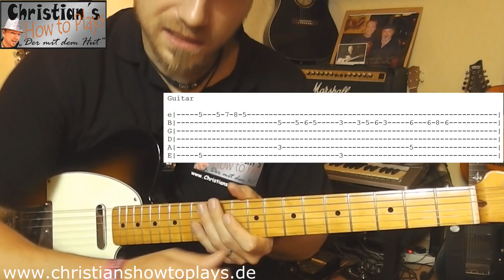★Lilly Wood The Prick and Robin Schulz - PRAYER IN C | E Gitarren "original"Tutorial [Deutsch]+Tabs★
►Habt ihr Fragen an mich? Meinungen? Feedback? Dann hinterlasse doch hier einen Kommentar. Ich antworte dann so schnell wie möglich :)

Schöne Grüße

Euer Christian

► Infos

Lilly Wood & the Prick ist ein französisches Folkpopduo. Robin Schulz ist ein deutscher DJ.

Alben

Lilly Who and the What? (EP, 2008)
Invincible Friends (2010)
The Fight (2012)
Lieder

Down the Drain (2010)
This Is a Love Song (2010)
My Best (2010)
Middle of the Night (2012)
Where I Want to Be (California) (2012)
Long Way Back (2014)
Into Trouble (2014)
Prayer in C (Lilly Wood & the Prick and Robin Schulz, 2014)

lernen  noten tabs online anfänger kostenlos musikschule gitarrenlehrer  musikunterricht kinder  frauen männer erwachsene rocker behindert blind linkshänder 1080 HD premium best top hoch high quality lyrics how to tutorial lehrvideo do it yourself wie spiele ich zeigen erklären sagen tipps erfahren studium studieren finger picking baree barree f dur b moll maj minor 7 9 11 add9 tonleiter skalen theorie basics grundlagen verstärker aufbau bridge hals holz ton sound sustain übung finger schmerzen technik fertigkeit saiten 6 7 8 string schlagrett anschlag feuerlager begleitung melodie cover nachspielen backingtrack experte profi geld euro preis empfehlung download free internet youtube video  christianhowtoplay der mit dem hut ratgeber gesangs parodie komödie lachen fun spaß akademie schule 1x1
grifftabelle wie fange ich an gitarre zu spielen was muss ich wissen um gitarre zu spielen super leichte die ersten gitarrenbuch musikbuch harmonielehre musiktheorie Gitarrengriffe Akkordwechsel Rhythmus leicht erklärt schnell gitarre und bass gitarre griffe
unterricht gitarre klassik gitarre ukulele songtexte  zubehör guitar hero steel tuning guitar pro tabs musik top ten charts piano tab acdc metallica guns n roses eric clapton beatles queen bob dylan nirvana jimi hendrix the who elvis johny cash slipknot korn daft punk rolling stone aerosmith kansas bob marley beatsteaks pink floyd ärzte toten hosen jeff buckley nora jones david guetta volkslieder kinderlieder u2 michael jackson Pink Floyd The Beatles Led Zeppelin The Rolling Stones Michael Jackson The Who Queen U2 The Beach Boys Elvis Presley Grateful Dead The Doors The Jimi Hendrix Experience Bob Dylan Eagles Crosby, Stills, Nash & Young Metallica Bob Marley and the Wailers Steely Dan Rush Pixies Moody Blues Jefferson Airplane Fleetwood Mac Aerosmith The Police Foreigner Stone Temple Pilots The Bee Gees The Allman Brothers The Cure Eric Clapton Santana Van Halen Cream Judas Priest ZZ Top Earth Wind and Fire Yes The Byrds AC/DC Def Leppard Journey Frank Zappa Red Hot Chili Peppers Depeche Mode James Brown Guns & Roses Bruce Springsteen Sex Pistols Dire Straits Bon Jovi Willie Nelson Deep Purple Pearl Jam King Crimson Creedence Clear Water Revival Iron Maiden The band Rod Stewart David Bowie Nirvana Duran Duran Alice Cooper Blondie The Carpenters The Clash Sly and the Family Stone Jethro Tull